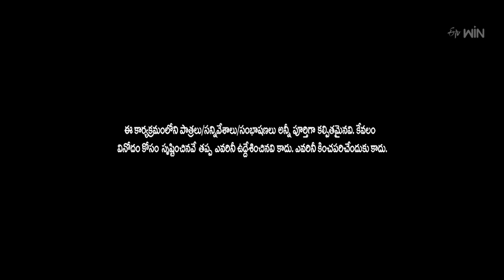Bullet Bhaskar Performance | Extra Jabardasth | 24th November 2023 | ETV Telugu